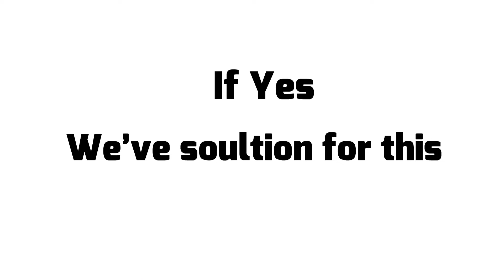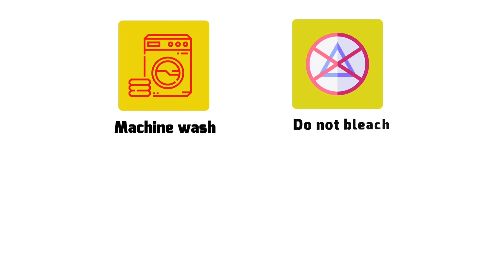Brave Men's Cotton Super Soft Knitted Lounge/Sleep Shorts || Hibaly Inc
Do you Want to Buy The Best Quality Men's Cotton Knitted Lounge/Sleep Shorts?
In this video,Hibaly is Presenting "Brave Men's Cotton Super Soft Knitted Lounge/Sleep Shorts".This Sleep Shorts Made Attractive Design & Color with Black - 100% Cotton,Grey -92% Cotton, & 8% Polyester.
Charcoal - 60% Cotton & 40% Polyester.
Available size
Small (28-30)
Medium (32-34)
Large (36-38)
X-Large ( 40-42)
2X-Large (44-46)
This Sleep Shorts is Drawstring for better fitting and Covered Elastic. Waistband for added comfort, with 2 Side Pockets. Soft woven fabric. These versatile, cotton knit shorts combine comfort, softness, move freely. and durability that's perfect for your active lifestyle.
Caring for our Lounge, Machine wash cold, Wash dark colors separately, Do not bleach, Do not iron & Tumble dry low.

We also offer you 100% Risk-Free Satisfaction Guarantee to let you buy with confidence.
So If you want to buy this product You can visit our
or Amazon Store

How to crochet a MERMAID TAIL BLANKET ♥ CROCHET LOVERS
DIY MERMAID TAIL BLANKET, BEGINNER SEWING PROJECTS
How to Crochet Mermaid Tail (10-12 years old)
Top 8 Mermaid Tail Blanket
Crochet Mermaid Tail Blanket Snuggle Sack
Children's Mermaid Tail Knitting Tutorial
DIY Mermaid Tail Blanket! -- Do It, Gurl
Make a Mermaid Tail Blanket- Sewing Video Tutorial
Mermaid Tail Video 2 - cucoon/Blanket/outfit crochet English.